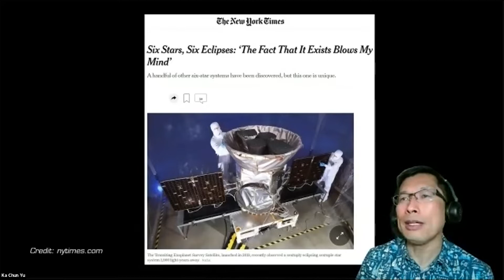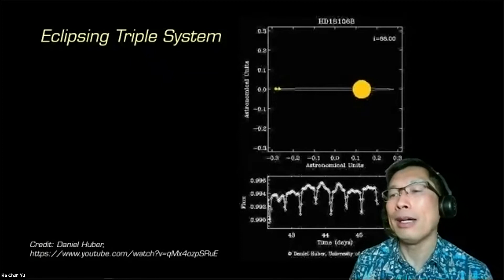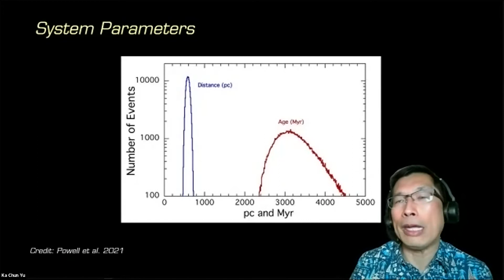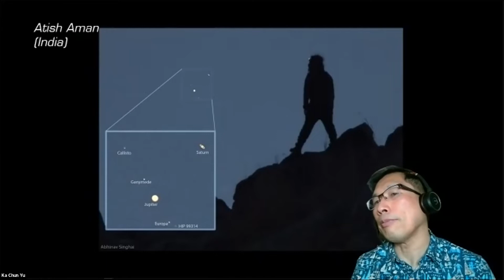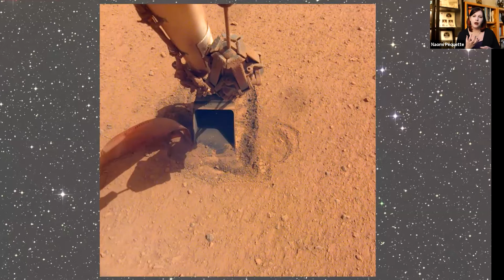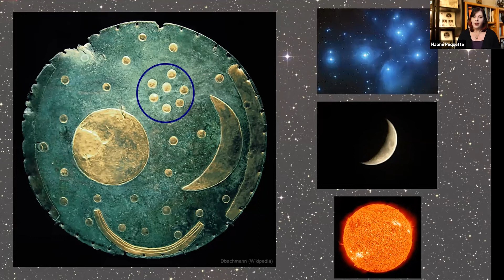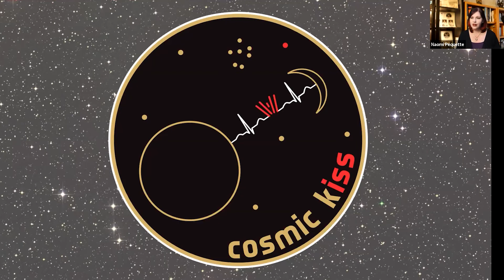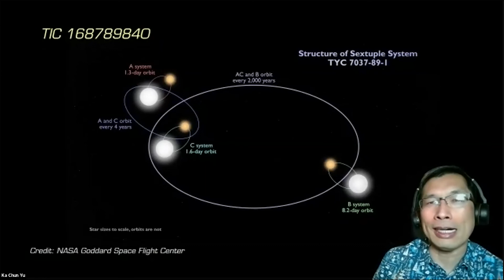60 Minutes in Space Jan 2021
Go “behind the stories” with space scientists as they use the best images and animation available to help understand new developments in our solar system and beyond.